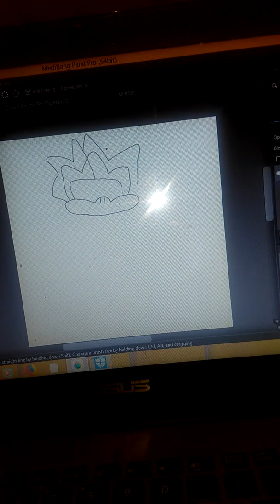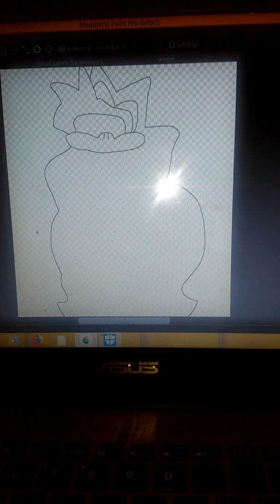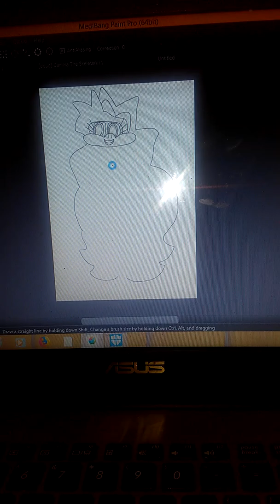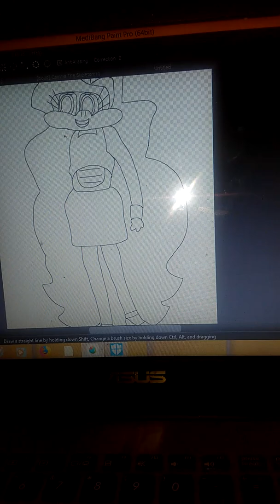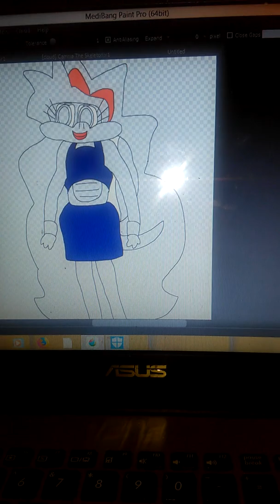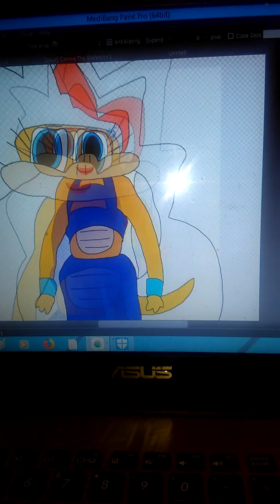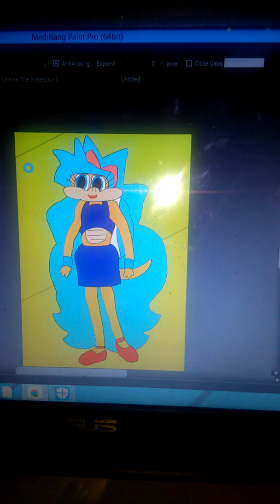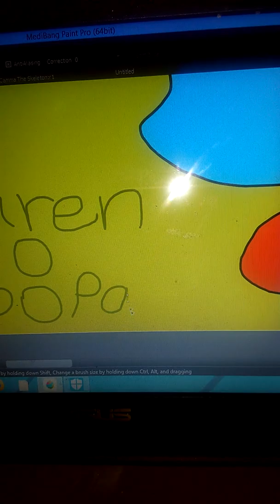Karen O Koopa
Here's Another Video of My OC Karen O Koopa that you want to watch this is so cute and adorable 😊 it takes 7 minutes of me drawing her I hope you love it 💗 and no cyberbullying comments please she belongs to me (C) brittanytaylo95 and see at Art Street formerly known as Medibang the Japanese website